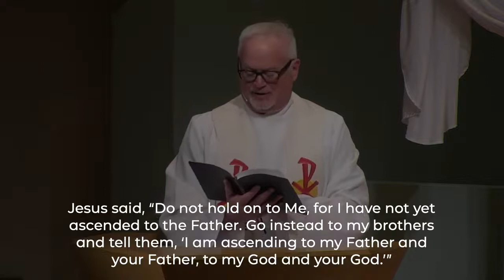Easter for You: John 20:1-18 (Message Only)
Pastor Todd Mathison